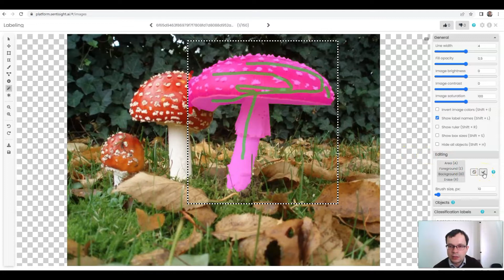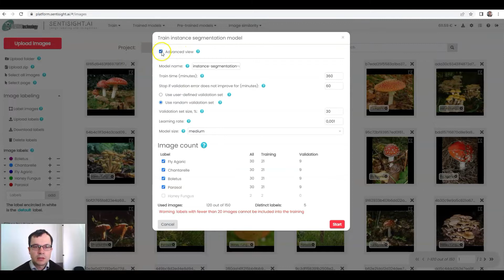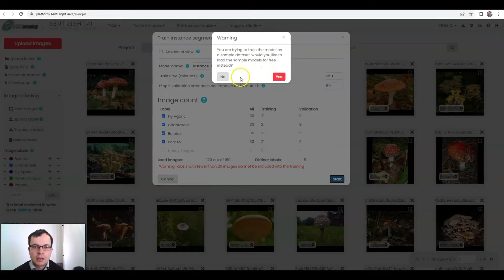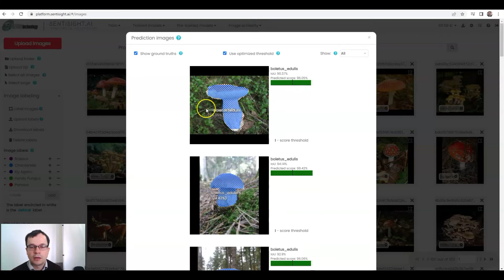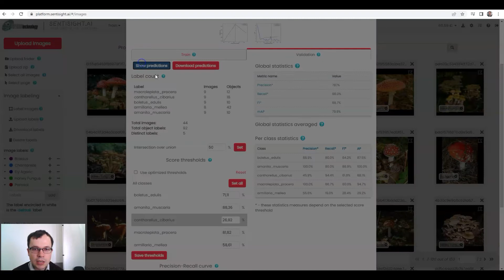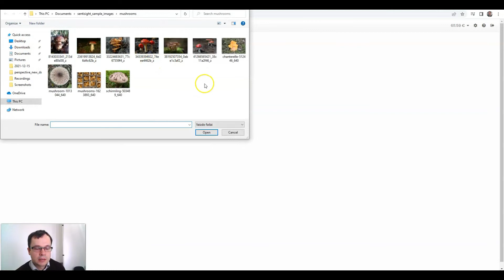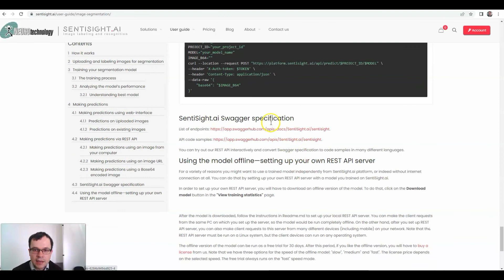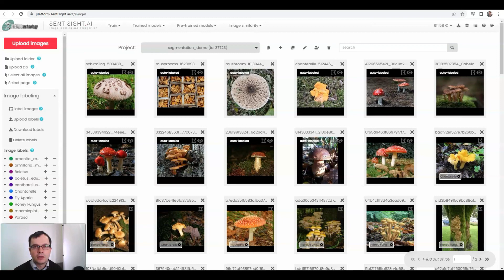SentiSight.ai image segmentation model training tutorial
Topics covered:
- Basics of bitmap and polygon labeling
- Smart labeling tool
- Training image segmentation model
- Viewing predictions on training and validation sets
- Analyzing performance statistics
- Changing score thresholds
- Making predictions via web platform
- Using the model for AI-assisted/iterative labeling
- Making predictions via REST API
- Downloading offline model